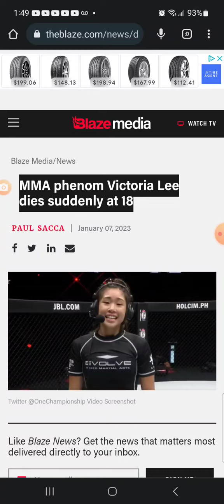MMA phenom, 😬... WOW Again, Suddenly